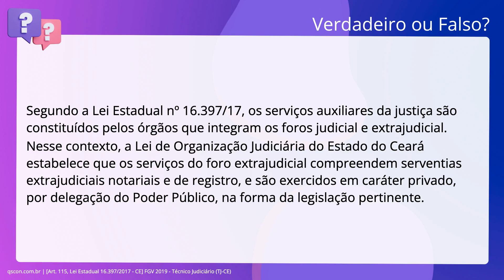QScon Direito: [Art. 115, Lei Estadual 16.397/2017 - CE] FGV 2019 - Técnico Judiciário (TJ-CE)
Art. 115, Lei Estadual 16.397/2017 | CE | FGV 2019 | Técnico Judiciário | (TJCE)

Segundo a Lei Estadual número 16.397/17, os serviços auxiliares da justiça são. constituídos pelos órgãos que integram os foros judicial e extrajudicial. Nesse contexto, a Lei de Organização Judiciária do Estado do Ceará estabelece. que os serviços do foro extrajudicial compreendem serventias extrajudiciais. notariais e de registro, e são exercidos em caráter privado, por delegação do. Poder Público, na forma da legislação pertinente.

Gabarito: Verdadeiro